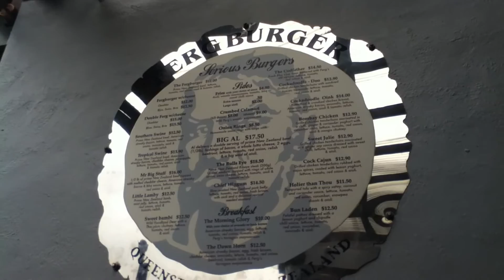NZ Trip - Queenstown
In and around Queenstown